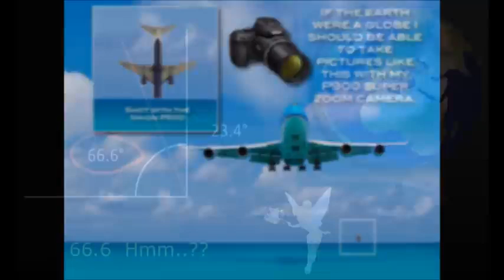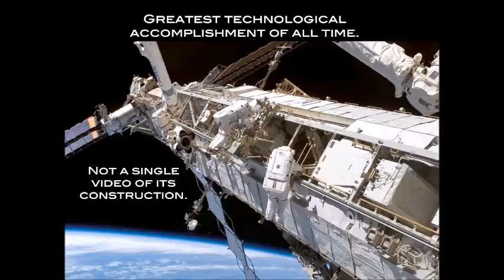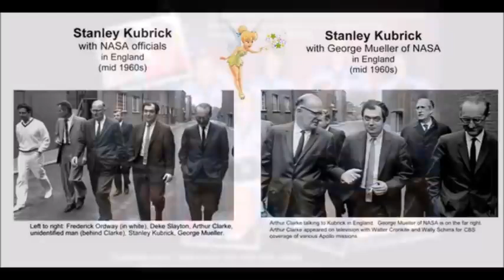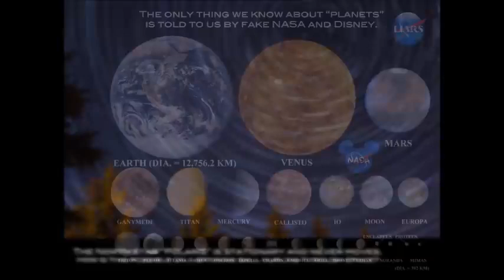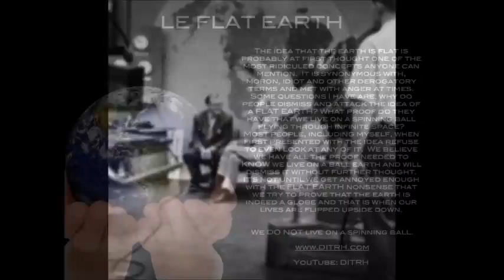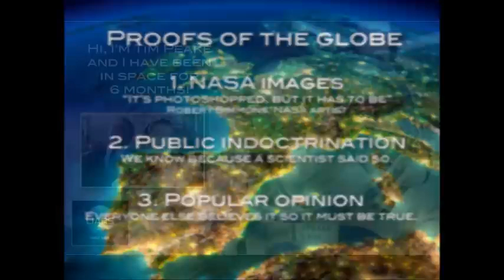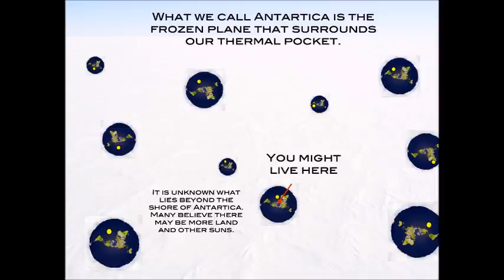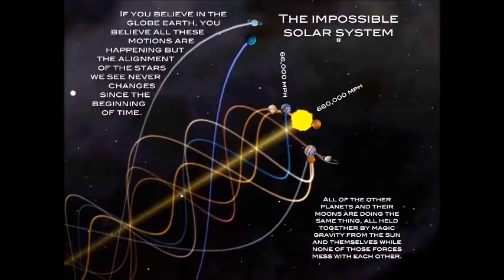Flat Earth Clues interview 319 University of Oregon ✅